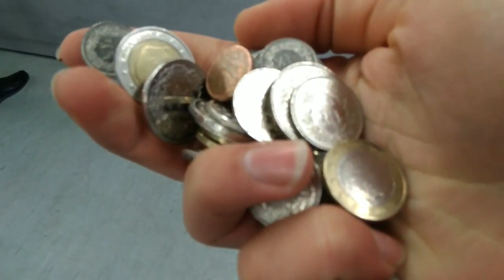Si te ngjitemi ne SHKALLËN MË TË LARTË të Piramidës se Maslow?